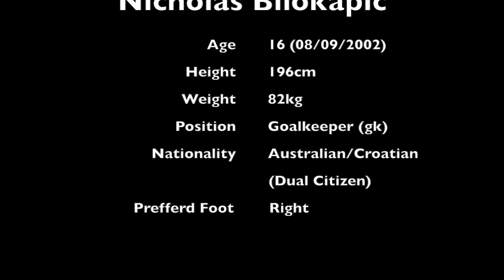Nicholas Bilokapic 2019 Goalkeeper Highlights p1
Current Team - Sydney United 58 Fc u20’s